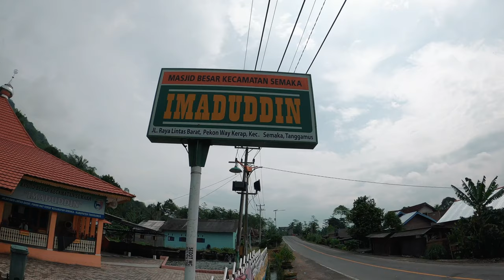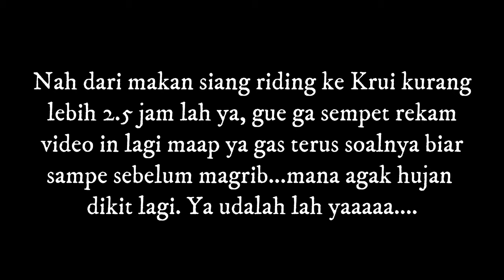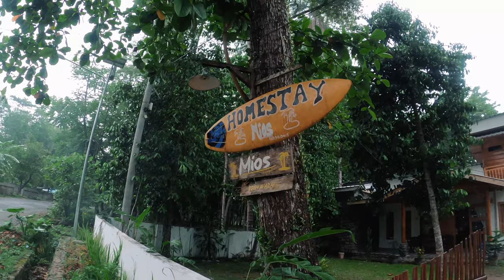Naik Motor Vespa Ke Krui, Pesisir Barat - Lampung. Lewat Hutan & Menuju Pantai Indah Kelas Dunia!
THE RYANS.
selamat bersenang senang, assalamualaikum!
244
Hore Hore (Motorcycle Diaries)